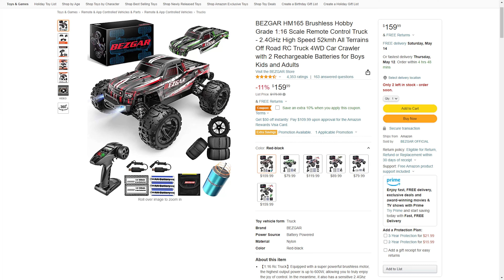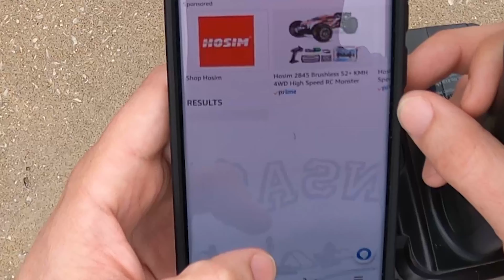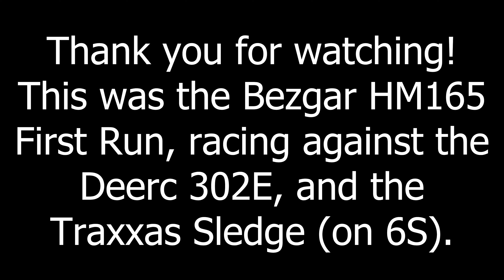Bezgar HM165 1/16 Scale RC Monster Truck FIRST RUN!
Bezgar HM165 First Run, racing against Deerc 302E, and Traxxas Sledge.